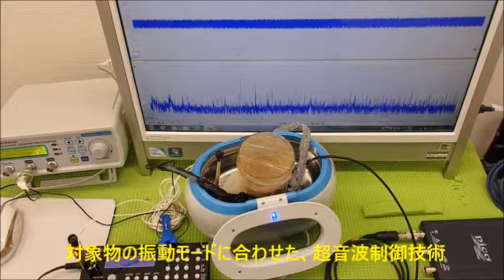超音波発振制御 ultrasonic-labo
１）ポンプの吸い込み側を絞ることで、キャビテーションを発生させます。
２）キャビテーションにより溶存気体の気泡が発生します。

３）溶存気体の濃度が低下すると
４）適切な液循環により、20μ以下のマイクロバブルが発生します。

５）上記の脱気マイクロバブル発生液循環装置に対して

適切な液循環とマイクロバブルの拡散性により